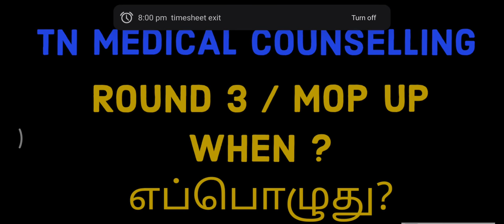Round 3 எப்பொழுது